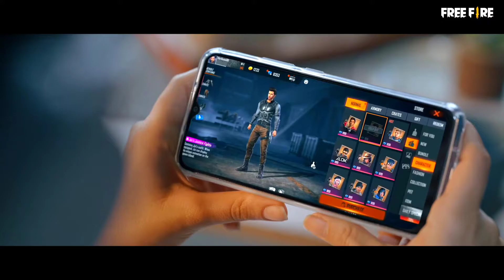FREE FIRE OB27 NEW EMOTE FULL DETAILS 2021 || TITU LEGEND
ob 27 update date free fire,
free fire ob 27 update date,
ob 27 new update free fire,